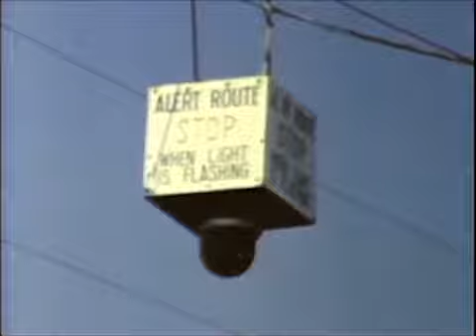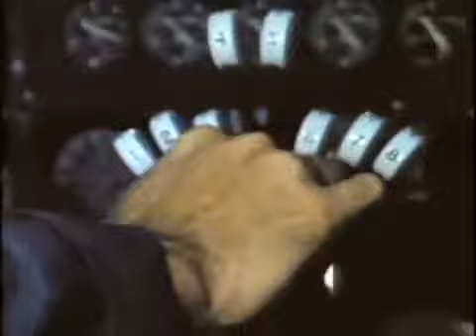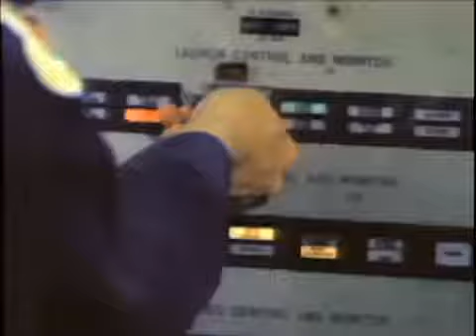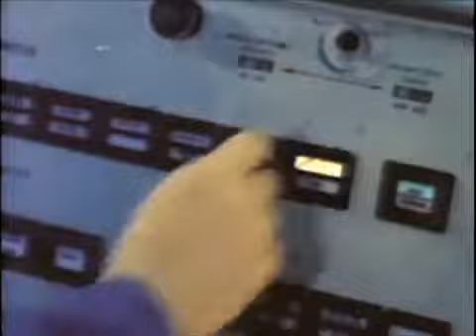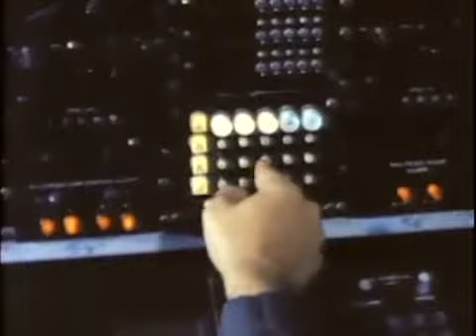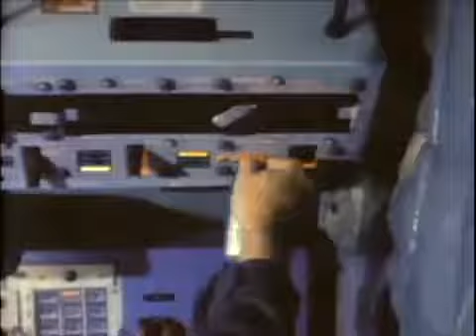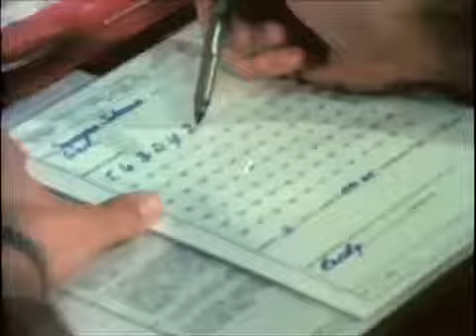US Air Force Strategic Air Command: The Global Shield 1980 CharlieDeanArchives - The Best Documentar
Cameras follow Strategic Air Command personnel through simulated enemy attack threat, retaliatory attack, and post-attack procedures. Emphasizes on-going .

This is a brief history of the Lincolnshire Regiment.

Package about U.S. Army Military Police Corps conducting the 200th Military Police Commands Exercise Guardian Justice at Camp McGregor, N.M. Participants .

(10  2017) US officials handed formal control of Afghanistans only large-scale US-run prison to Kabul on Monday. However, disagreements between the two .